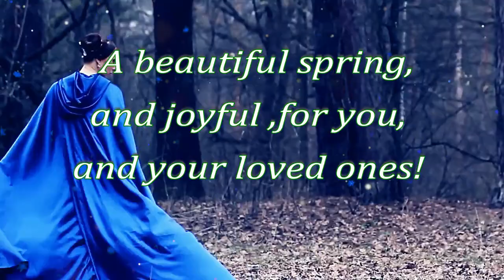ITALIAN SPRING!`~music by Magnus Ringblom~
Come spring! Bloom the blooms! The snowdrops, strap the snow cover, and show their caps! Winter has nothing to do but to put on its cloak, but not before we admire the booties of the lady, and leave us alone with a basket of bad boots in our hand! The musical background is a dramatic song, titled "Italian Spring", and belongs to the composer Magnus Ringblom.